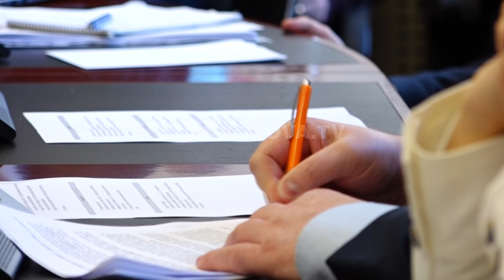“Byroja Shtetërore duhet të frikësojë keqbërësit“ - 02.02.2022 - Klan Kosova